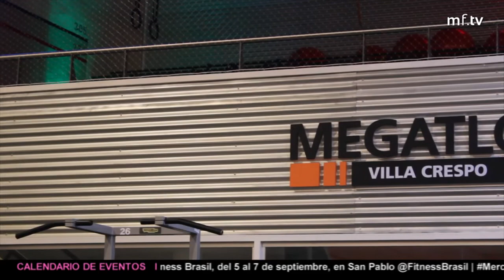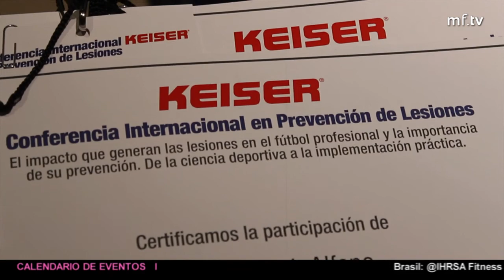Programa 27 de MercadoFitnessTV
MercadoFitnessTV - The fitness business channel - el punto de encuentro entre los negocios y el fitness. En este programa número 27 verán un reportaje a Ryan Hogan, CEO de la Australian Fitness Network; visitaremos CrossFit M, el primer box de CrossFit de la red de clubes Megatlon; conocerán la propuesta comercial de Sport Maniac; verán la cobertura de las conferencias Keiser® sobre prevención de lesiones; y el consultor venezolano Yordi Arteaga brindará algunos tips de gestión para gimnasios.